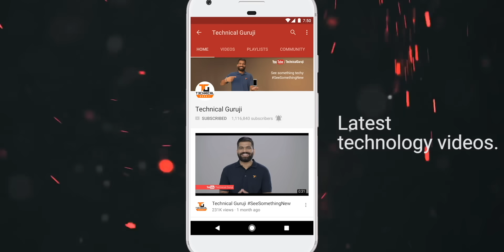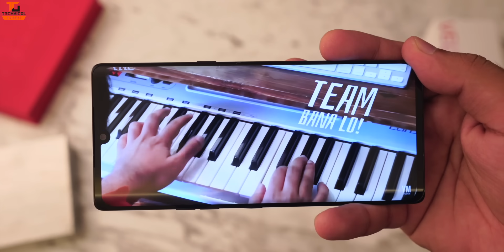LG Velvet Unboxing & First Look - Maza x2 with Dual Screen - Indian Unit Exclusive🔥🔥🔥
Namaskaar Dosto, is video mein maine aapse baat ki hai LG ke brand new smartphone ke baare mein jaha pe hamare paas hai LG Velvet, aur isi ki Dual screen accessory yaha pe maine share ki hai isi LG Velvet ki unboxing aur ek first look. Yaha hai Snapdragon 845 Octacore Processor, 6GB RAM, 128GB Storage, 4300mAh Battery, 48MP+8MP+5MP Camera aur 16MP Selfie Camera. Yaha hai 6.8inch ka ek OLED display jaha saath mein ek dual screen bhi hai. Mujhe umeed hai ki aapko LG Velvet ki yeh unboxing video pasand aayegi.

LG Velvet Price:
Phone 6GB + 128GB = 36,990INR
Dual Screen Accessory = 13,000INR